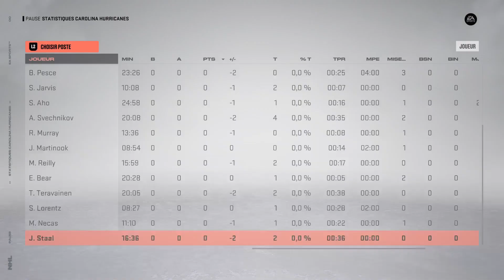NYR vs CAR